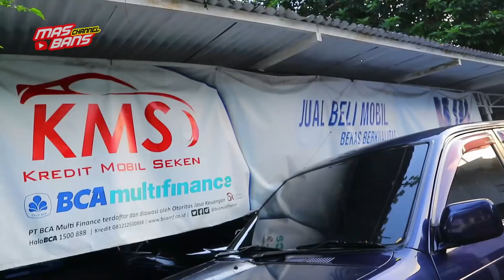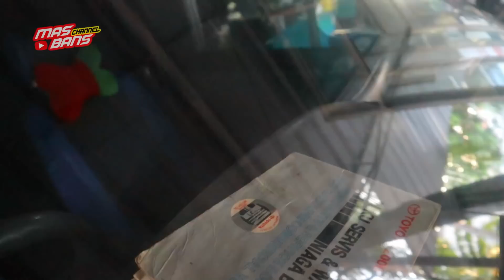BANYAK TOYOTA KIJANG HARGA OBRAL KONDISI SEHAT, MOBIL MUAT BANYAK HARGA MOTOR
Marno Jaya Motor
Jika berminat bisa menghubungi :